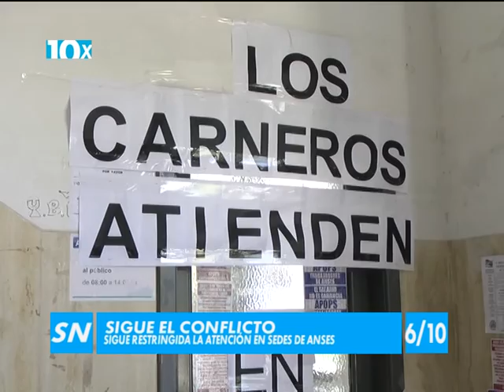10 X 10 23 10 15